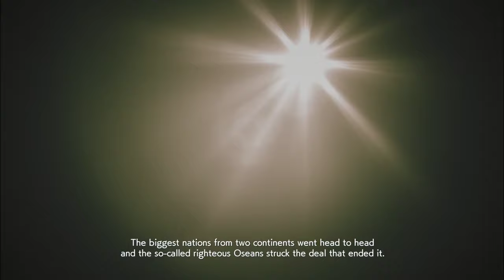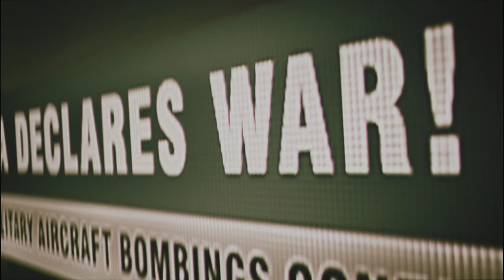[Let Play Walk-through][Ace Combat 7]Mission 2 Charge the Enemy